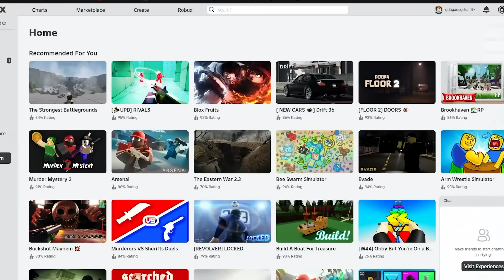Что Ты НИКОГДА НЕ ГОВОРИЛ Родителям Роблокс (ГОЛОСОВОЙ ЧАТ ROBLOX)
В этом Роблокс (Roblox) ВИДЕО я Узнал СЕКРЕТЫ Людей в ВОЙС ЧАТЕ